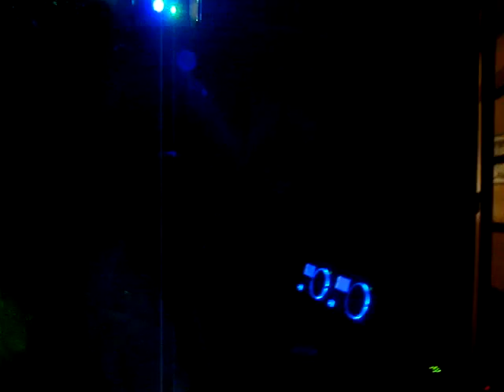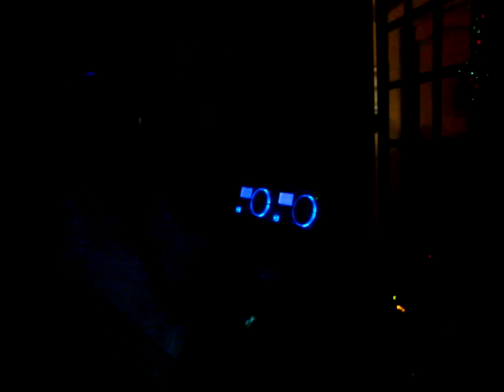6 22 01 10 Ambiance AUX 4 VENTS avec TONIO Dreux.MPG